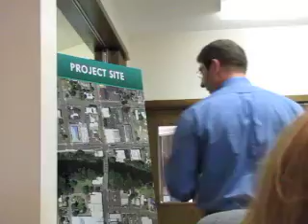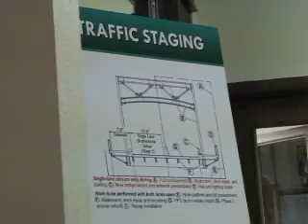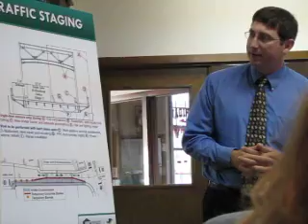Project "Green Bridge" Renovation Part 1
Some of the key players in the up and coming renovation of the Sheridan Green Bridge met with the City Council to discuss the project last Monday evening.